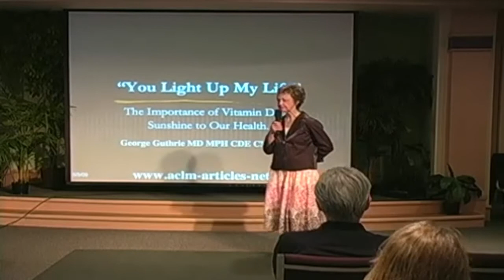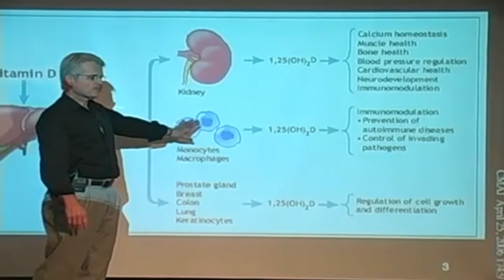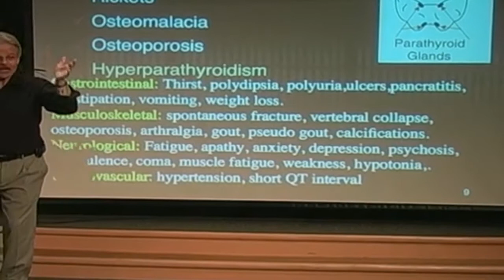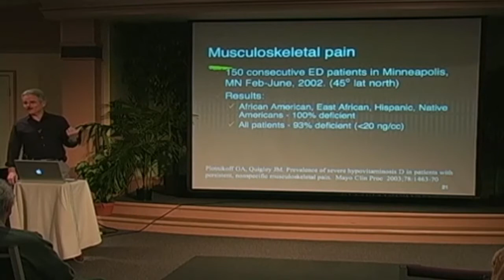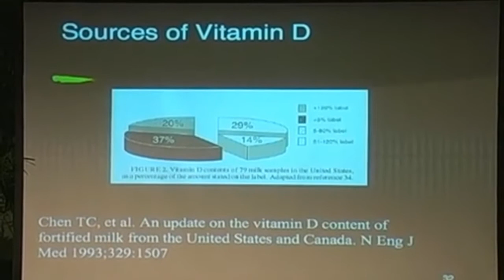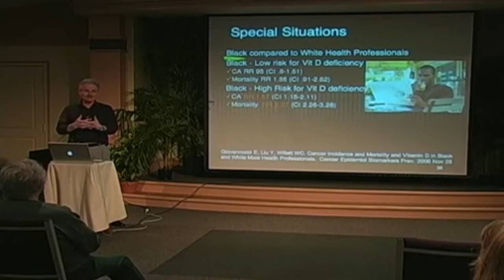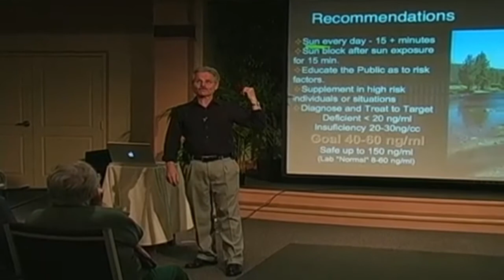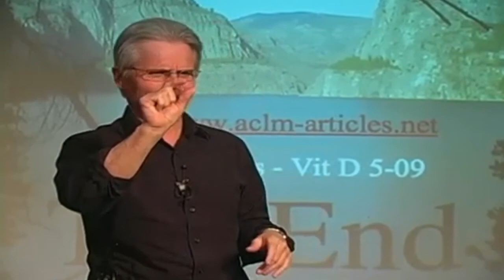Vitamin D and Your Health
Summary: Vitamin D not only helps make strong bones but also may prevent cancer. It helps protect against autoimmune diseases like lupus and rheumatoid arthritis. Discover with Dr. Guthrie what you need to know.
Original Date May 2009

Original Title: “Guthrie Lecture #3 - Vitamin D and Your Health”